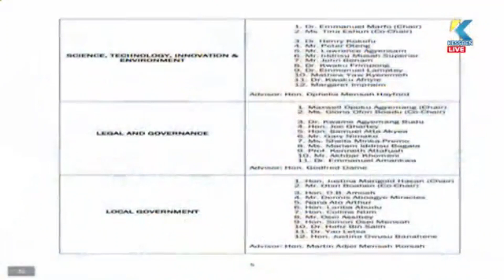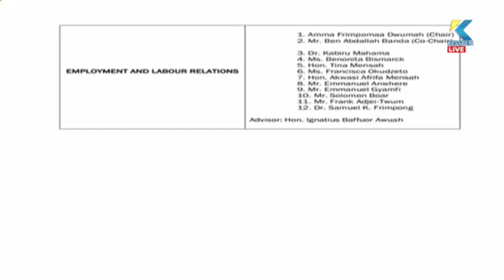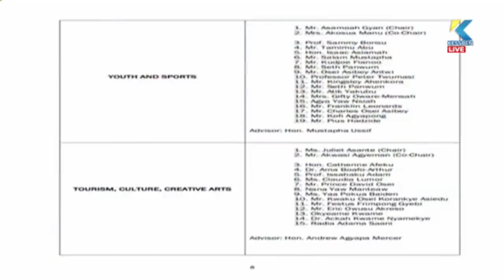Politics: Watch the Political Analysis on Kessben Maakye with Akuoko Kwarteng